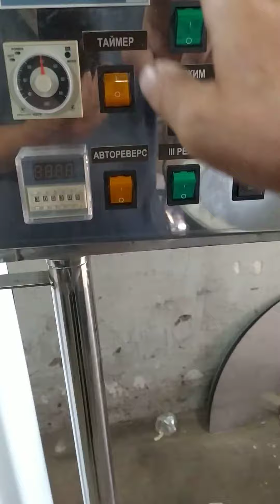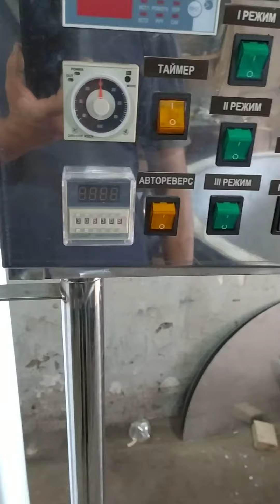Котел пвк 75 пивоварня и дистиляция